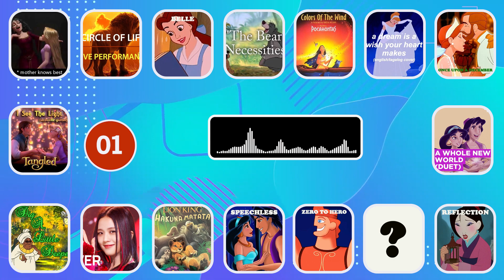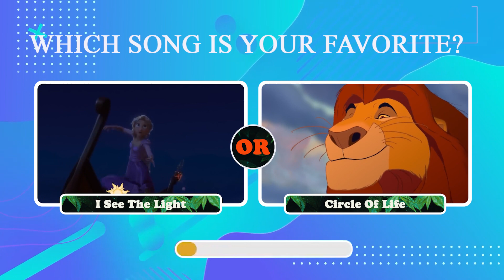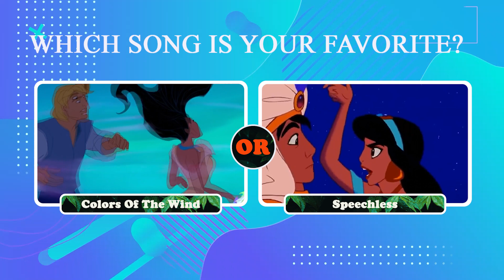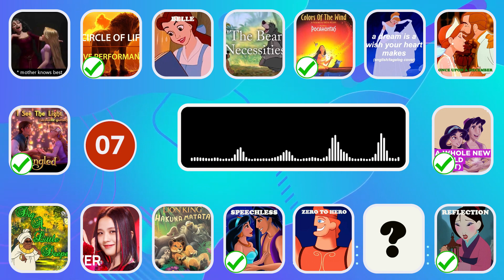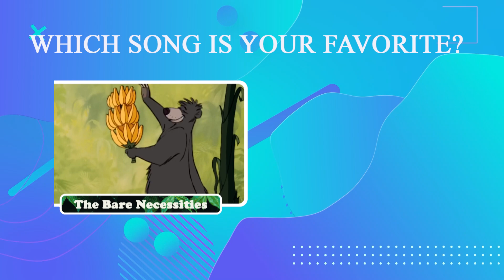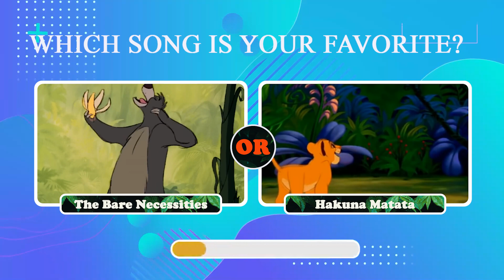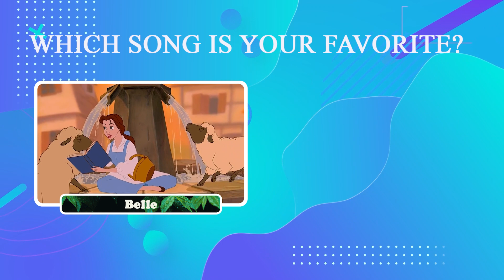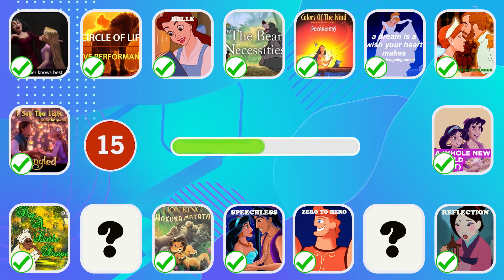Guess The Song |Barbie Girl,Circle Of Life, I See The Light,Colors Of The Wind, Hakuna Matata,Flower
WELCOME TO LAB_ QUIZ CHANNEL
CAN YOU GUESS THE SONG?
I SEE THE LIGHT FROM TANGLED, CIRCLE OF LIFE FROM LION KING, COLORS OF THE WIND DISNEY SING ALONG, SPEECHLESS PRINCESS JASMINE, A WHOLE NEW WORLD ALADDIN, REFLECTION MULAN, ONCE UPON A DECEMBER, A DREAM IS A WISH YOUR HEART MAKES- CINDERELLA, THE BARE NECESSITIES THE JUNGLE BOOK, HAKUNA MATATA LION KING, BELLE- BEAUTY AND THE BEAST, DIG A LITLE DEEPER PRINCESS AND THE FROG, MOTHER KNOWS BEST- TANGLED,
ZERO TO HERO DISNEY SING ALONG, FLOWER JISOO, BARBIE GIRL